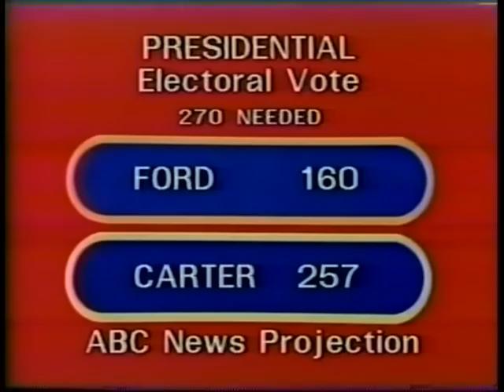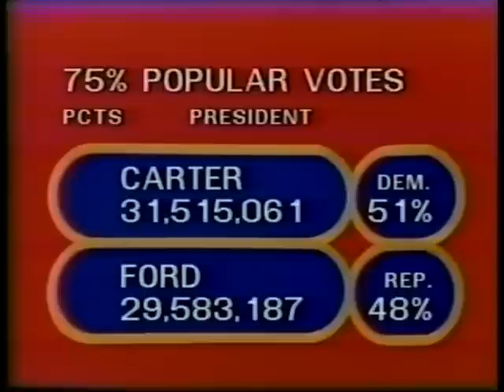Election Night 1976 Part 13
It's late in the night and we see more of the usual speeches, commentary.. But we also get to go to the Party HQ's and we see a feature power player at ABC in his rookie year at the network!